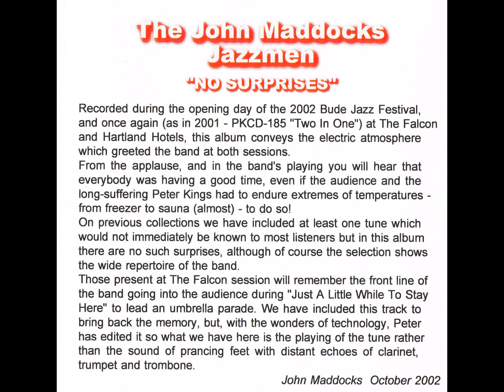The John Maddocks Jazzmen - No Surprises (CD, 2002)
Track listing:
1. Buddy's Habit (b) Nelson/Straight
2. La Harpe St Blues (a) Colyer
3. Move The Body Over (b) * Traditional
4. Creole Jazz (a) Luter
5. The Chant (a) Stitzel
6. Ce M'sieur Qui Parle (b) Bechet
7. 2.19 Blues * (b) Desdume
8. Wild Cat Blues (b) Waller/Williams
9. Miss Jenny's Ball * (a) Reed
10. Cielito Lindo (b) Yradier/Femandez/Wilson
11. Just A Little While To Stay Here * (a) Traditional

PERSONNEL Alan Potton cornet,
John Maddocks clarinet, alto sax, tenor sax, vocal *,
Tony Farr trombone, Peter Tamplin piano,
Keith Dorey banjo, guitar,
Stuart Gledhill bass,
Brian Stockley drums

Recorded live during the 2002 Bude Jazz Festival on August 24th 2002 (a) at The Falcon Hotel, Bude (b) at The Hartland Hotel Bude

Recorded during the opening day of the 2002 Bude Jazz Festival, and once again (as in 2001 - PKCD-185 "Two In One") at The Falcon and Hartland Hotels, this album conveys the electric atmosphere which greeted the band at both sessions. From the applause, and in the band's playing you will hear that everybody was having a good time, even if the audience and the long-suffering Peter Kings had to endure extremes of temperatures -from freezer to sauna (almost) - to do so! On previous collections we have included at least one tune which would not immediately be known to most listeners but in this album there are no such surprises, although of course the selection shows the wide repertoire of the band. Those present at The Falcon session will remember the front line of the band going into the audience during "Just A Little While To Stay Here" to lead an umbrella parade. We have included this track to bring back the memory, but, with the wonders of technology, Peter has edited it so what we have here is the playing of the tune rather than the sound of prancing feet with distant echoes of clarinet, trumpet and trombone.
John Maddocks October 2002

The band at The Hartland Hotel, August 24th 2002 Photograph by Eleanor Kings